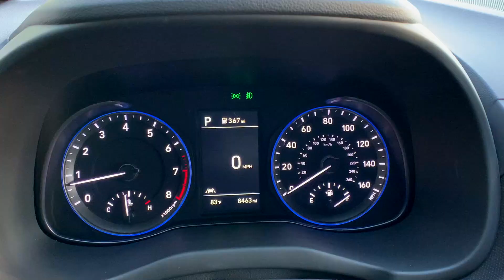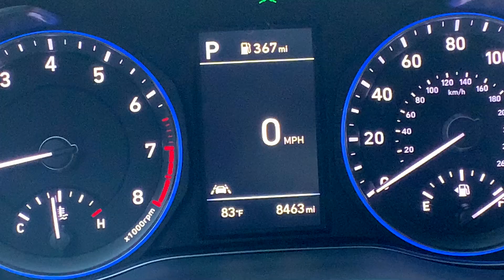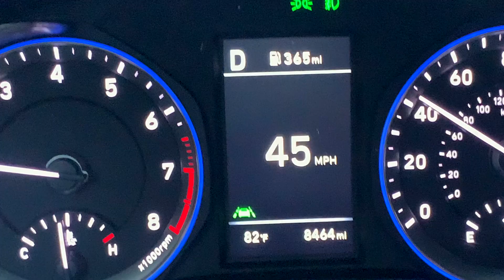Quick Look 2020 Hyundai Kona Ultimate FWD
1.6L Turbocharged GDI 4 Cylinder Engine
175 HP  @ 195 lb-ft Torque
7 Speed EcoShift Dual Clutch Transmission
Exterior Color: Sonic Silver
Interior Color: Black/Black
28 MPG City, 32 MPG Highway, 30 MPG Combined
MSRP: $28,980.00

Pros
* Quick Acceleration
* Unique Design
* handles Very Well

Cons
* Cabin Noisy
* Lots of Plastic